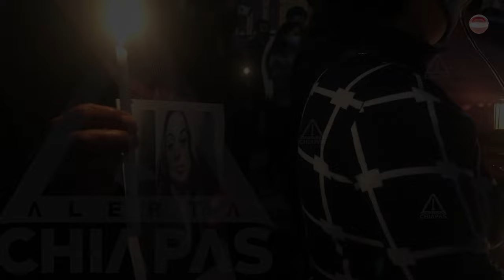No pudo solo con la seguridad, Presidente de San Cristóbal pide ayuda del Estado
Ante la ola de violencia que se vive en San Cristóbal, Chiapas, Mariano Díaz Ochoa, solicitó ayuda al Gobierno del Estado para garantizar la seguridad en esta temporada vacacional.